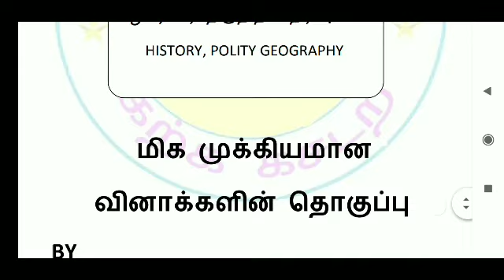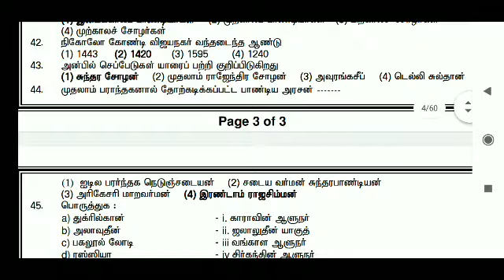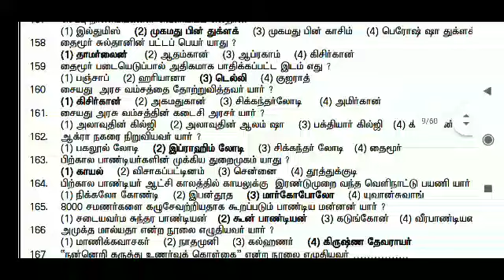TNTET - 2022தாள் 1 தேர்வர்களுக்கான EVSமிக முக்கியமான வினா விடைPDF / இதை மட்டும் பார்க்கவும்